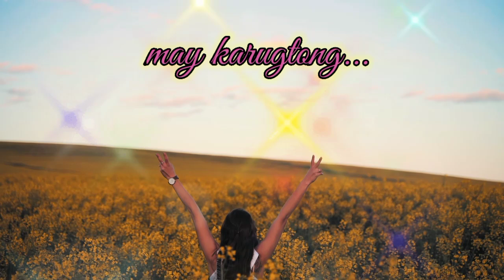THE WIFE'S BETRAYAL : PART 5 | TAGALOG LOVE STORY | STORY VLOG